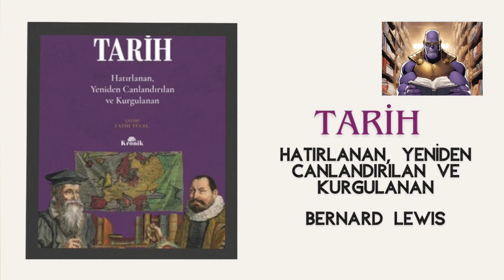Tarih: Hatırlanan Yeniden Canlandırılan Kurgulanan Bernard Lewis| Kitap İncelemesi Podcast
Merhaba arkadaşlar,

Hoşgeldiniz.

Bu videoda Bernard Lewis'in  Tarih: Hatırlanan Yeniden Canlandırılan Kurgulanan isimli kitabını inceledik ancak sadece kitap incelemesi demek doğru olmayacaktır. Kendi fikirlerim üzerinden sizinle sohbet ettim diyebiliriz.
Yorumlarınızı görmek beni mutlu eder.

Kitap Künyesi
Kitap Adı: Tarih: Hatırlanan Yeniden Canlandırılan Kurgulanan
Yazar: Bernard Lewis
Çevirmen: Fatih Yücel
Yayınevi: Kronik Kitap
Sayfa Sayısı: 96
İlk Baskı Yılı: 2023
1. Baskı